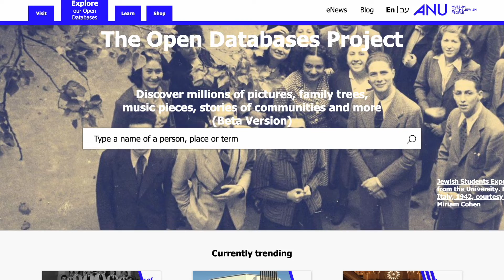5 Stories of Israel - JPost travel Podcast